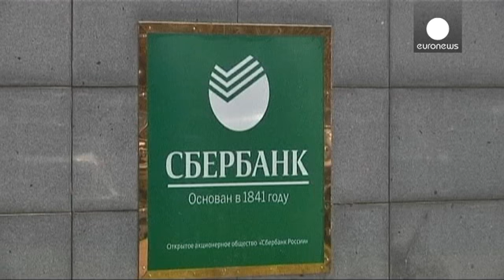Генпрокуратура Украина подозревает "Сбербанк" в в "финансировании террористов" - economy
Генпрокуратура Украины возбудила уголовное дело против  крупнейшего банка России "Сбербанка". Об этом рассказал в эфире украинского "5 канала" и.о. генпрокурора Олег Махницкий. По его словам, всего 14  российских банков, в том числе Сбербанка, подозреваются "в финансировании террористических групп в восточных областях страны". Накануне Служба безопасности Украины заявила, что некий российский банк в марте-апреле перевел 45 млн гривен (2,7 млн евро по нынешнему курсу) в наличную форму для  поддер...